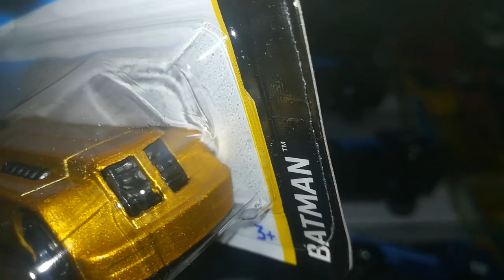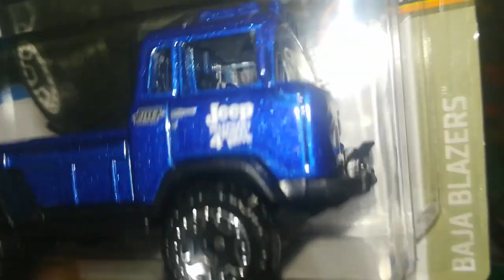Hot wheels?, im found this